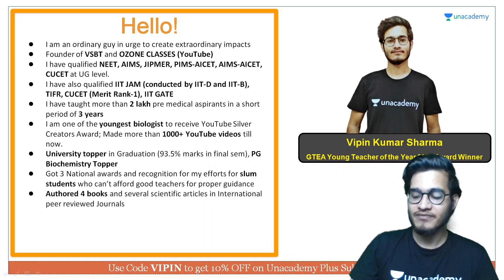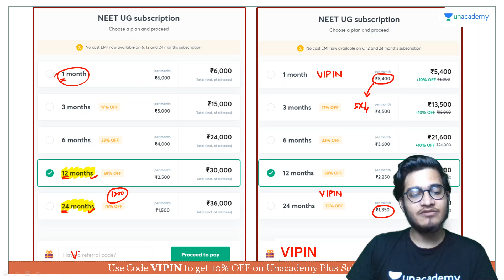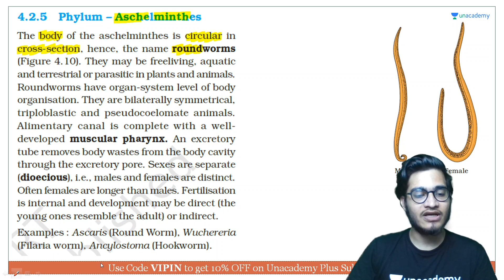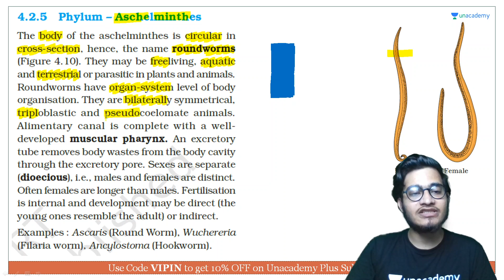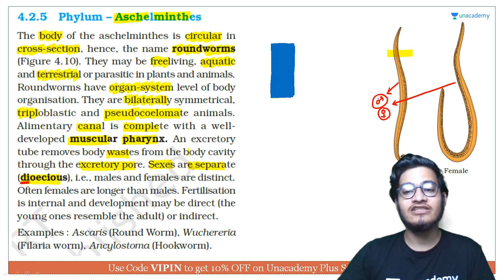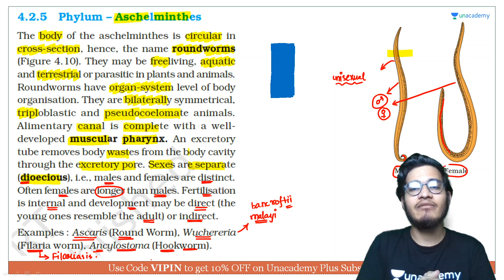Phylum Ascheliminthes | NEET Biology | NEET UG in 10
This bite-sized video covers the details of Phylum Ascheliminthes in a nutshell. NEET UG aspirants should utilize these videos for a quick revision and concept clarity. These bite-sized videos are the best for people looking for concise information to crack the NEET UG with flying colors.

Unacademy Subscription Benefits:

1. Learn from your favorite teacher
2. Dedicated DOUBT sessions
3. One Subscription, Unlimited Access
4. Real-time interaction with Teachers
5. You can ask doubts in a live class
6. Limited students
7. Download the videos & watch offline